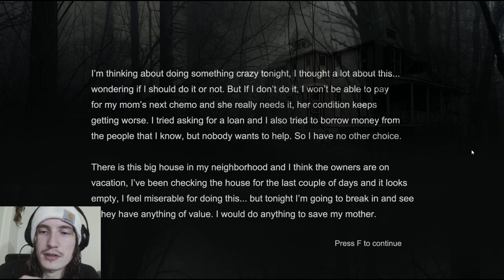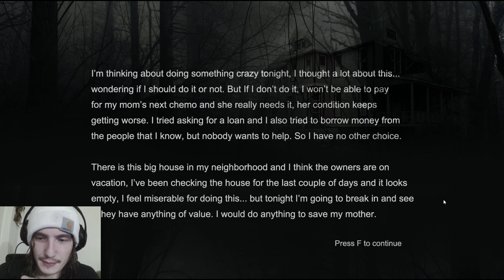What Is Happening??? | Last Neighbor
In this video, I will be meeting my last neighbor. In this game, You break into a home to see if you can steal anything. Your mom needs chemo and you need money to help pay for it. I hope you all enjoy, I love you all.